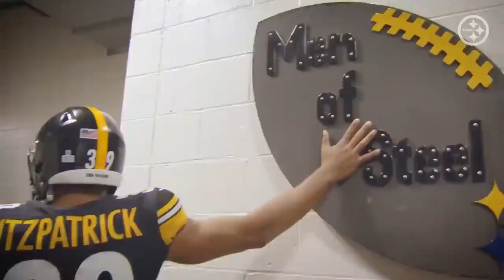2020 Ultimate Highlight: Minkah Fitzpatrick | Pittsburgh Steelers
See some of Minkah Fitzpatrick's highlights from the 2020 season